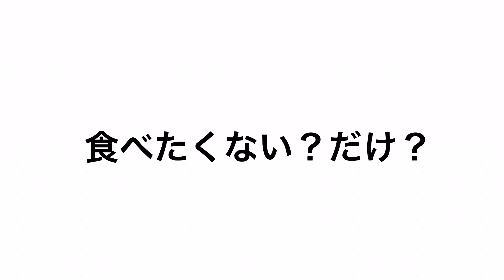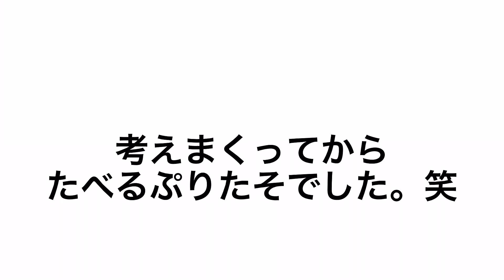なぜかご飯を食べる時にするヘンテコな行動